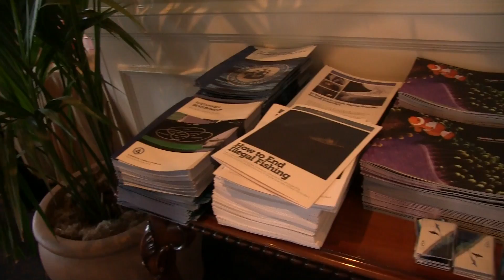Catlin Seaview Survey & Google Ocean at the 2014 Economist World Ocean Summit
At the 2014 Economist World Ocean Summit we announced that new underwater content was being launched in Google Maps. Chief Scientist of the Catlin Seaview Survey, Professor Ove Hoegh-Guldberg addressed the distinguished audience on the Summit's opening night and made the announcement along side Jenifer Austen-Foulkes, Manager of the Google Ocean Program.

You can explore all of our underwater content through the Google Views Ocean Platform